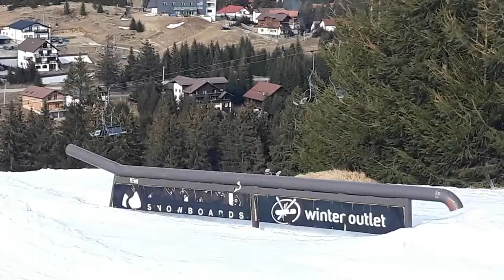Arena Platos Paltinis 2021 Snowboarding | Snowpark, Slopes, Nature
Arena Platoș Păltiniș is the newestmountain resort in Sibiu, situated just a
few kilometers from the Păltiniș resort.

Păltiniș is the oldest mountain ski resort in the country, founded in 1894 by the Transylvanian Carpathian Tourists Society and the mountain resort is situated at the altitude 1442 meters.

The highest ski and snowboard resort of Arena Platoș Păltiniș opened its doors for the first time in 2010. The slopes are equipped with snow
cannons which guarantees snow. At the moment, the slopes are served by four ski lifts and a chairlift for skiers and snowboarders flow relaxation. Furthermore, for those using the toboggan slope, it is equipped with nightlights to make the ascents easy, without equipment. What's more, it has the most modern fun-park in Romania with nightlights, one built on three platforms, each dedicated to three skill levels; beginners, intermediate and advanced.

Arena Platoș Păltiniș was designed from the beginning a outset as a sports and health complex, primarily oriented towards families. The Ski School is one of the best in the country, with well-trained teachers who offer customers great results. We have  also designed Kindergarten Ski for kids to safely and enjoyably receive their first feeling on skis.

The rental center is also fully equipped with high quality gear, covering a large range of sizes from the smallest skiers and snowboarders to advanced. The children have two slopes for beginners where they can discover the secrets of skiing and for them was prepared an `Alley Stories, a promenade where they can meet with their favourite cartoon figures.